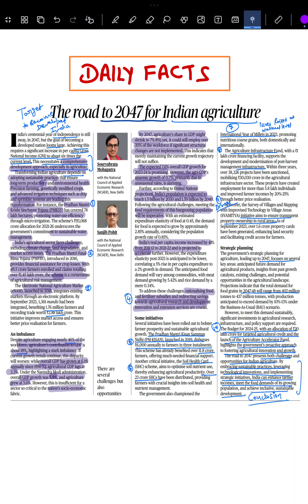Indian Agriculture and Government schemes II Editorial Analysis II The Hindu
Make Notes from Editorial
Most Important
All Important Latest Data and facts related to agriculture sector